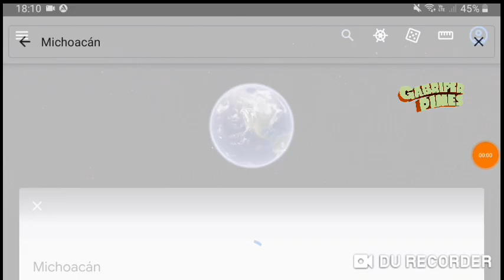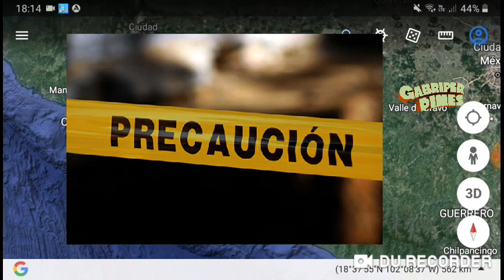Zamora, Jacona, Tiquicheo y Tarímbaro Michoacán el 03 Febrero 2023